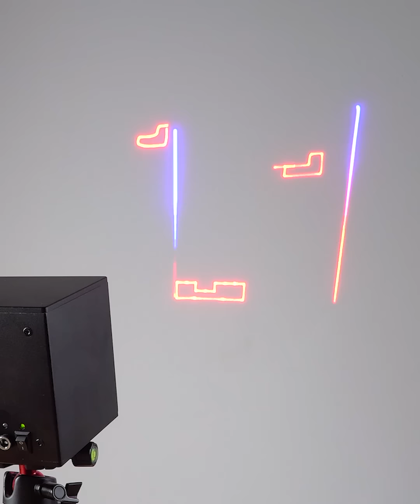Incredible LaserCube Features Compilation - Wicked Lasers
LaserCube is the only all-in-one portable laser display system. It comes complete with a shocking number of incredible features and Intelligently designed.

We have created an instrument that will complement your reality. Laser Cube introduces the world's first mobile all in one laser display system for Light Show. And long range projection experience, the laser cube Wi-Fi addition is the first laser display system to be wirelessly controlled from a smartphone or computer.

This is the most powerful RGB laser from wicked lasers with a rated output of 2.5. What? The laser cube is a smart device that fits in a backpack equipped with a built in battery, which allows you to gain complete mobility and independence from the electrical network and wires in general. Connecting to the laser cube takes seconds to do this, you need to install the free laser OS application and connect your smartphone or computer to the laser cube via Wi-Fi.

That's it. With the laser OS app, you can arrange a BEMKO show animations, visualize music, draw and map surface, play games and connect a mini keyboard. The device is equipped with additional lenses for extra visual effects.

The laser cube also allows you to engrave your favorite designs and images onto wood, leather and other nonmetallic surfaces. Laser Cube allows you to touch the world of lasers without the need for programming skills. Our device devices designed for personal and professional use. We provide the ability to connect multiple laser cube to one Wi-Fi router, which allows you to create laser shows for small and medium sized events.

The laser cube is not only a multiuse device, it is also a community of laser technology enthusiasts. We have a large social media community and technical support for any questions regarding laser cube products.

Our products are used all over the world and create thousands of art installations and events.
Visit Laseros.com to learn more about the laser cube laser cube. Add colors to the world.